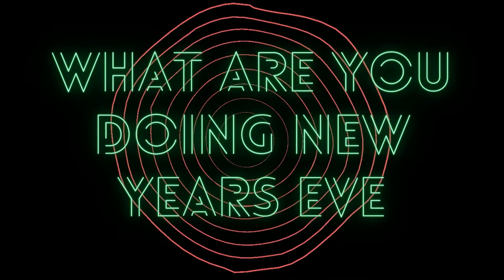BIG BAND AM PADEREWSKI | What Are You Doing New Years Eve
🎤 lead: Zuzanna Babiak
🎷 as: Julia Olexa
🎷 ts: Zbigniew Żmijewski
🎷 bs: Paweł Pełczyński
🎺 tr: Kuba Jóźwiak
🎺 tr: Tomasz Mazur
🎺 trb: Wojtek Kaniewski
🎺 trb: Oskar Sztuka
🎹 pno: Antosia Kocińska
🎸 guit: Michał Rab
🎸 db: Kasia Schmidt-Przeździecka
🥁 dr: Kajetan Pilarski
🤏🏻cond&arr: Emma Kluczyńska

🎧 rec: Michał Garstecki
🎧 mix/mastering: Michał Garstecki

 🙏🏻 project manager: Patryk Piłasiewicz

🚦lights: Arkadiusz Dobrychłop
🎥  video: Krystian Siwczuk

Recorded in Yamaha Szkoła Muzyczna Poznań